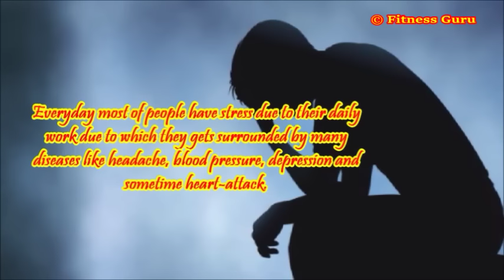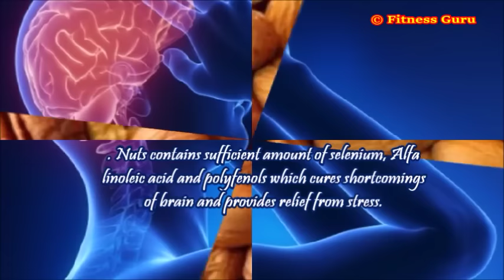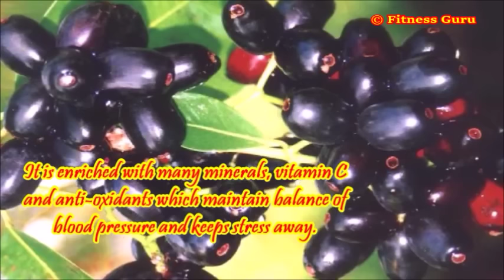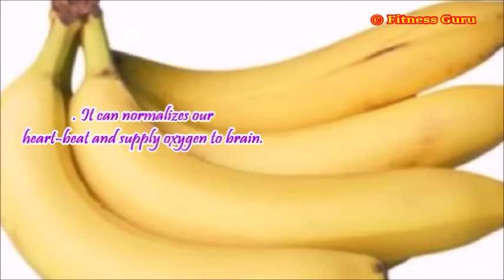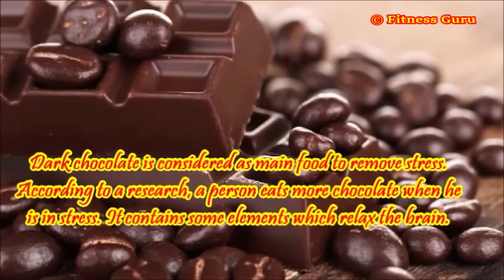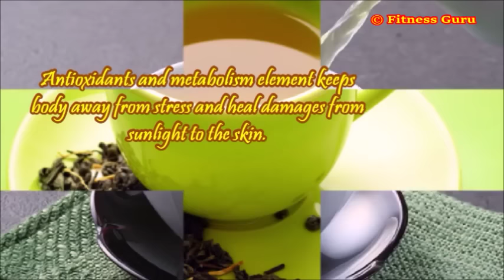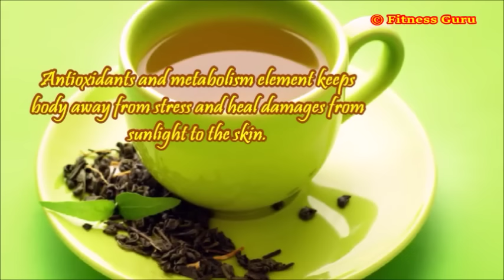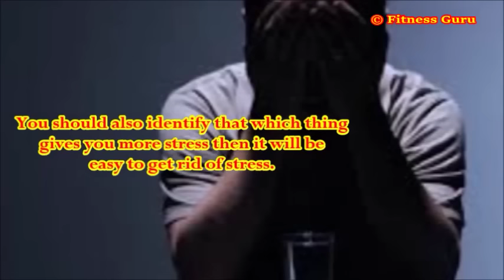Depression : मानसिक तनाव मुक्त जीवन जीने के 10 बेहेतरीन रामबाण नुस्खे !!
Everyday most of people have stress due to their daily work due to which they gets surrounded by many diseases like headache, blood pressure, depression and sometime heart-attack. He also gets sick with insomnia. Having a good diet can keep you away from such stress.
Nuts like walnut and cashew can play an important role in removing stress. Body stress is mainly caused by deficiency of selenium which results in exhaustion, discomfort and reduced anxiety. Nuts contains sufficient amount of selenium, alpha linoleic acid and Polyphenols which cures shortcomings of brain and provides relief from stress.
 Eating blackberry also keep the stress away. It is enriched with many minerals, vitamin C and anti-oxidants which maintain balance of blood pressure and keeps stress away. Eating blackberries with curd is also very helpful.
Spinach contains abundant amount of magnesium and folate.  Deficiency of magnesium causes frequent-frequent headache. But eating spinach helps removing stress. Iron and vitamin present in spinach increase nutrition in food.
Oat porridge contains large amount of carbohydrate which produce serotin hormone in body. This hormone removes stress and gives relaxation to mind. It also decreases fat in body and make person slim and fit.
Banana is an enhancing food which is mostly eaten to make health. Banana also helps to live a stress free life because it is enriched with potassium. It normalises the heart-beat and supply oxygen to brain.
Dark chocolate is considered as main food to remove stress. According to a research, a person eats more chocolate when he is in stress. It contains some elements which relax the brain. It also controls blood pressure and antioxidants present in it are good for health. Excess consumption of dark chocolate is injurious for health.
Garlic is enriched with anti-oxidants which controls free radicals in our body. Free radicals damages cells and increases age of person. But chemicals presents in garlic cure anxiety and stress effectively. It also contains allicin which protects from cancer, heart problems, cough and cold.
Taking green tea morning and evening time also cures stress and activates cells of brain. Green tea contains thiamine amino acid which relaxes body and mind. Antioxidants and metabolism element keeps body away from stress and heal damages from sunlight to the skin. Taking green tea with honey keeps mind fresh and away from stress.
Worry is main cause of the stress. So always make a list of important things so that you can do them first. You should also identify that which thing gives you more stress then it will be easy to get rid of stress. Give at least 10-15 minutes to yourself.